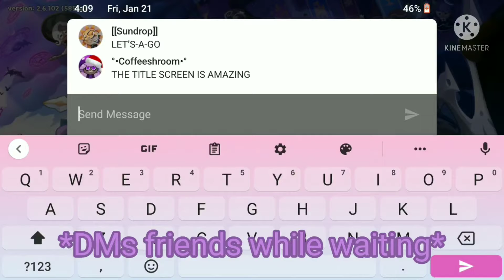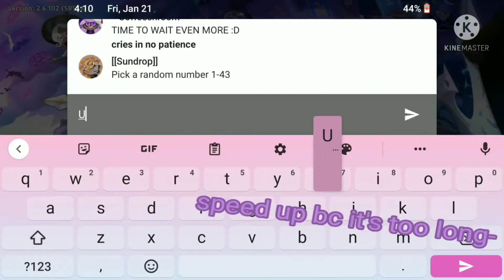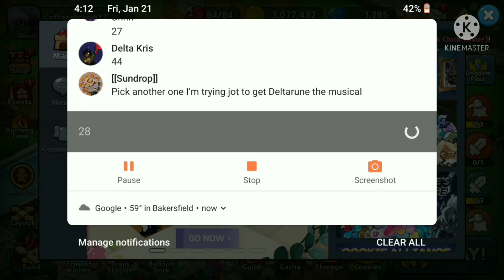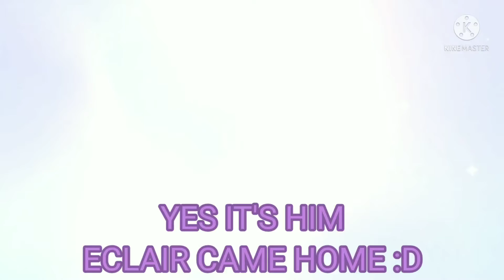Eclair but I need him | Cookie Run Kingdom